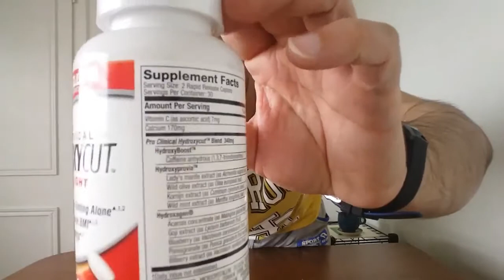Hydroxycut Pro Clinical Review (unboxing)